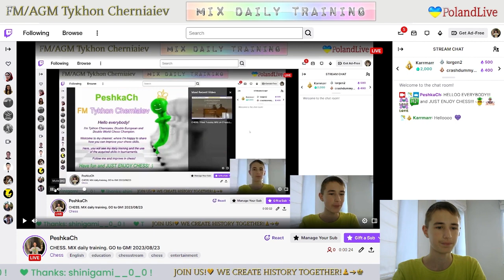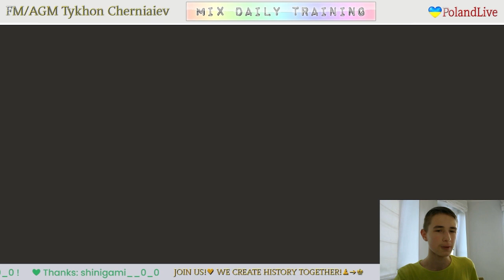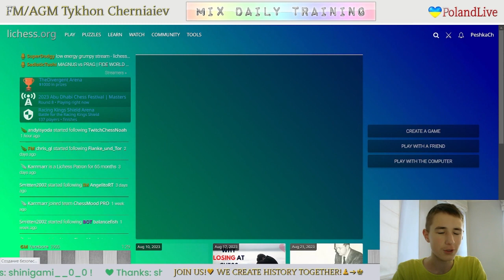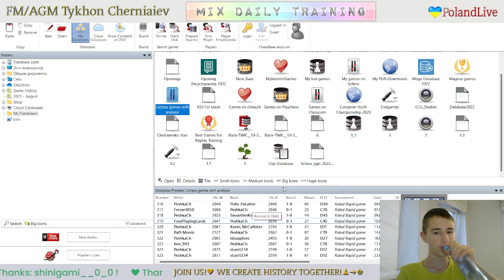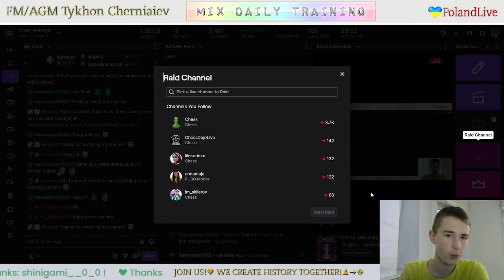CHESS. MIX daily training. GO to GM! LiveStream. 23/08/2023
The highlights of the stream:
     0:29 - Game with a live opponent "FM sture1234"
   21:10  - Puzzles
   52:49 - Blind game with computer Stockfish A.I. level 7
   58:12 - Blind game with computer Stockfish A.I. level 6
1:09:24 - Analysis of the game